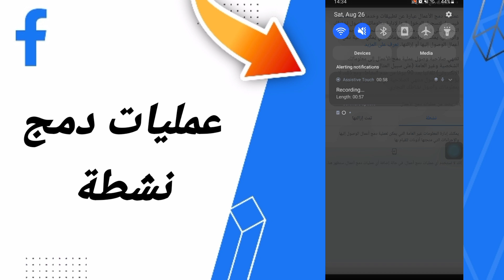كيفية طريقة العثور على عمليات دمج نشطة على تطبيق فايسبوك لايت التحديث الاخير